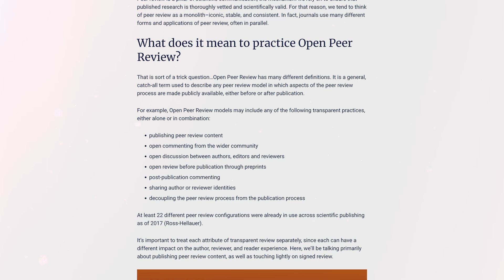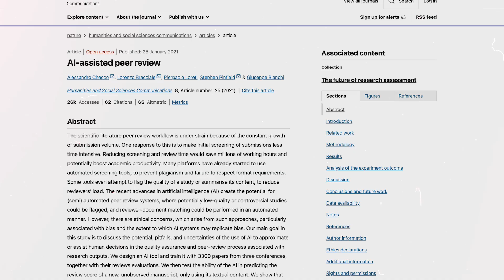Why Do Scientists Work For Free? - The Medical Futurist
Tell me something about your job that’s obvious to you, but it’s not obvious to others. I’ll go first.

The peer-review process, a cornerstone of scientific publishing, necessitates the contribution of significant expertise and time from other scientists on a voluntary basis (for free).

This ensures the quality and integrity of research before publication. However, the financial burden of publication itself often falls on the authors, and access to the published work can be further restricted by paywalls.

This creates an interesting dynamic where the dissemination of knowledge rests heavily on the pro bono efforts of researchers. It underscores the vital, yet often unseen, role scientists play in maintaining the scientific record.

If all of a sudden all scientists stopped working for free, the world of research would collapse.